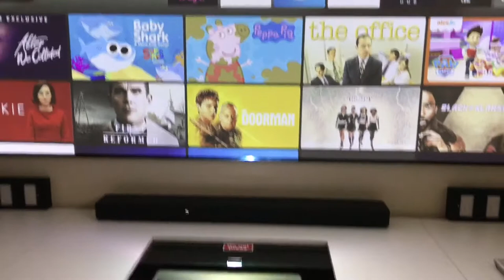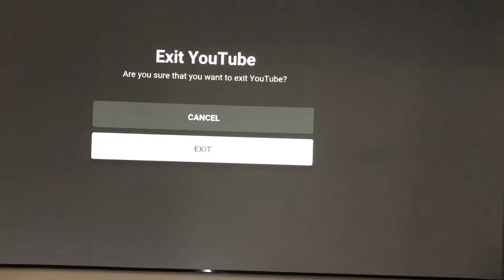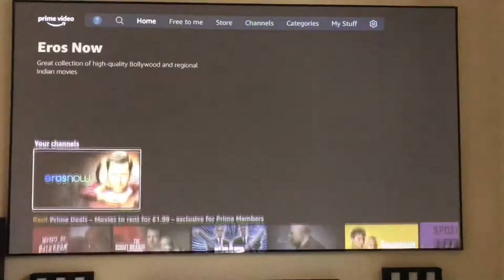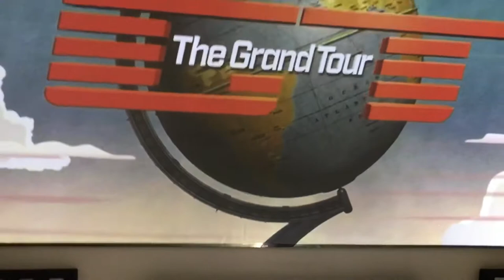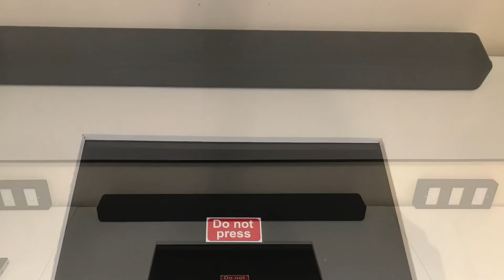4K Ultra Short Throw Home Cinema projector DIY cabinet demonstration.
DIY Ultra Short Throw projector cabinet inspired by Sony LSPX-W1S. 100 inch homemade screen.